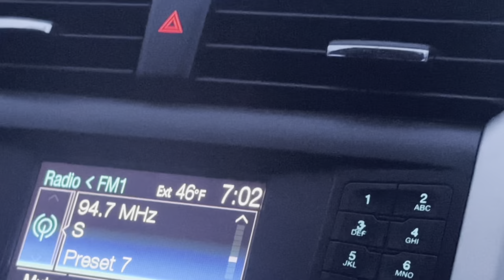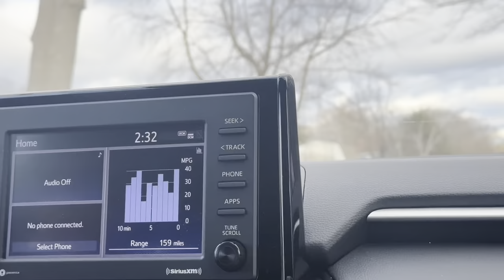School vlog (again)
little school vlog for like the fourth time